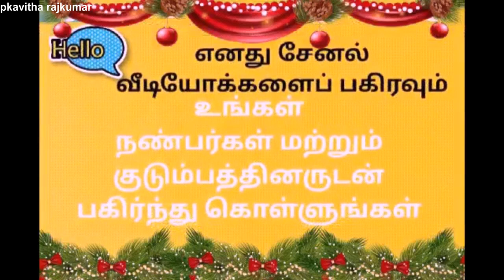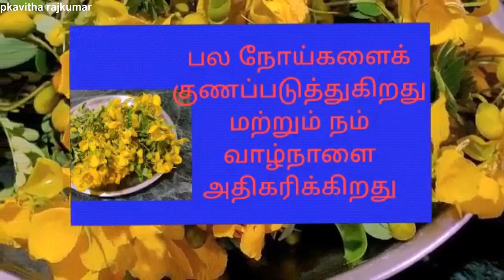avarampoo green peas kootu /Curry/Kulambu recipe in tamil with english subtitle.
pkavitha rajkumar's Trichy Tech Trends presents a simple healthy veg
dish .Avarampoo green peas curry is cooked with dhal .This video is for beginners to cooking.